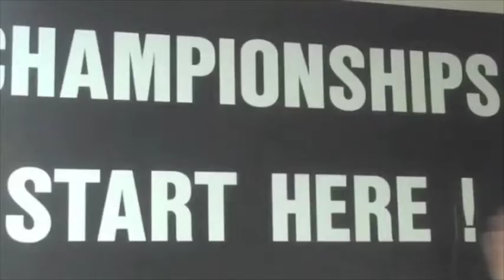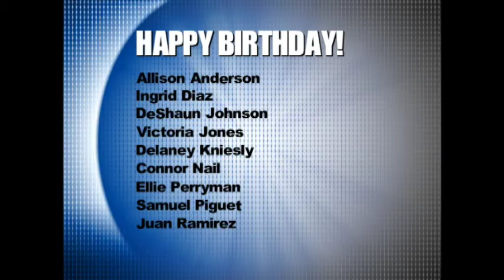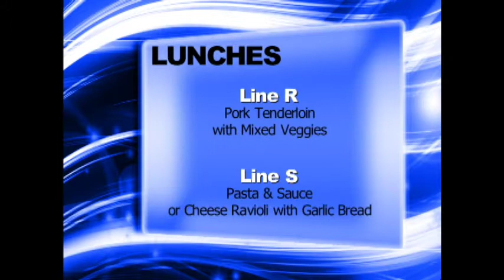NHS News March 18, 2015